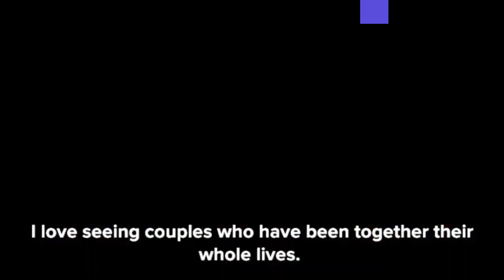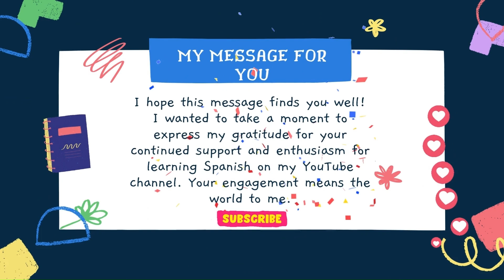🇪🇸 Conversational Spanish Lessons Online Free ┃Spanish Lession 75🌟spanish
🎉 ¡Hola Amigos! Welcome to Spanish Prodigy, where we're diving into the world of "Conversational Spanish Lessons Online Free"! 🎓📚 In this video, we'll explore valuable insights about learning Spanish for free on the internet. 🌐💡 Whether you're a beginner starting from "Spanish lesson one" or looking to enhance your "learn Spanish free" skills, we've got you covered. 🤩

👉 Here's what you'll discover:

🧩 Quick and effective ways to "learn Spanish conversation
💬 Free Spanish lessons that will get you speaking in no time
🆓 Resources and apps for "free Spanish lessons
🗣️ Tips for beginners on "Spanish conversation for beginners
🌐 Exploring the world of "Spanish language sessions
📚 Recommendations for the best learn Spanish for free tools including Rosetta Stone Spanish
🧠 Proven techniques to enhance your Spanish conversation skills
🗣️ Practical advice on improving your Spanish speaking  abilities
🎯 Common mistakes to avoid when conversing in Spanish
📚 Resources to help you practice and perfect your conversational skills
🌍 Insights into cultural nuances for authentic conversations
📚 Learning Spanish 💬 Conversational Spanish Videos
🎥 Spanish Conversation Videos
📖 How to Learn Conversational Spanish
💬 Practice Spanish Conversation Online for FREE

🌟 All the Spanish Basics You Need Prepare to be amazed as we unveil some surprising insights in this video.

🤯 Take a deep breath and dive into the world of engaging content. When searching for information on "Spanish Conversational Short Videos on YouTube" in both Spanish and English, you may have noticed a lack of relevant details. But fear not, as this video is here to provide you with valuable insights.

🌟 We are passionate about this subject and aim to deliver content that matters to you. Thank you for discovering our services.

😊 Don't miss out on this valuable advice! Tune in now to become a pro at "Spanish conversation." ¡Vamos a hablar español! 💃🕺📝